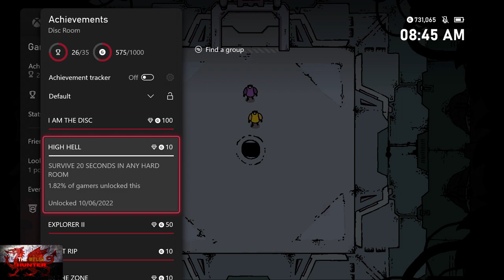Disc Room - 100% Achievement Guide *FREE On Gamepass* EASY With Accessibility Settings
Welcome to my 100% Achievement/Trophy Guide for Disc Room.
A game developed by JW, Kitty, Jukio & Dom, Published by @DevolverDigital  & is available to you for just £12.49 but s included with xbox gamepass right now.

so we play as a scientist and need to get through all disc rooms that are hellbent on killllllllllling you.

Like i said, to make things infinitely easier, go into settings, then choose disc speed and hazard speed to 10%.
EASY, but still die a lot so dont get too angry lol.

achievements are quite varied, lot of misc ones, story related ones but make sure with every room your in, try to survive at least 20 seconds and die by every disc.

note, this is not a full walkthrough, but rather a 100% cheev guide telling you what to do and how to get them.
If you need help with anything, just let me know, i may have missed some things to covor thats all..

This will take around 3-4 hours to complete.

Achievement Timestamps:-

Intro - 0:00
Quick explanation about how the game works - 1:30
1. Ragequit - 2:25
2, 3 & 4. Teleporter Accident, Speed Demon & Minit - 2:50
New Ability 1/6 (Dash) - 5:40
5. Strong Science (Armoured Gatekeeper Boss) - 7:05
New Ability 2/6 (Slow) - 7:30
6. Violent Nature (Overgrown Gatekeeper Boss) - 8:20
7. Gold I - 9:20
New Ability 3 (Absorb) - 10:20
8. Pitch Black (Phantom Gatekeeper Boss) - 11:00
New Ability 4 (Clone) - 11:40
9. Skeleton Revival & Toxic Antibody Level- 12:30
Ravenous Antibody Level - 13:30
10. Theres Enough For Everybody & Rotted Antibody Level - 15:00
Brutal Anitbody Level - 16:40
11. The Walls Have Eyes - 18:10
12. Celestial Body (Carnivourous Gatekeeper Boss) - 18:40
13. Gold II - 19:20
New Ability (Blast) - 20:00
14. Floored - 20:25
15 & 16. Gold III & Power Surge (Mirror Ability 6/6) - 20:55
17. Spawn Kill - 22:15
18. Multicasket - 23:25
19. Enigma - 24:35
20 & 21. Big Bang & Multitasker (Defeat Ultimate Gatekeeper Boss with every Ability) - 26:45
22. In The Zone - 29:35
Homesick Level for 20 Seconds Tips (Tricky Level) - 30:10
23. Let It Rip - 31:25
24, 25, 26, 27 & 28. Again, Explorer II, High Hell, I Am The Disc & I Came, I Sawed, I Conquered (For Beating ALL hard levels with at least 10 seconds completed.. Dw with assists its easy) - 32:00
29, 30 & 31. Voyager, Gold IV & Explorer I - 35:30
32. Gotta Catch Em All - 43:00
33. I Am The Zone (Plus Perfect Dark Level Tip) - 44:358

TimG84
Khost
TschanSchpange1
TonySki
Eagle 069
Lucas1987

Big Love!